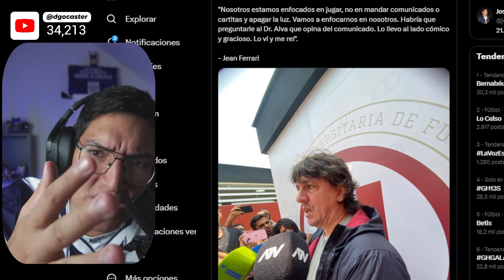¡Jean Ferrari VUELVE a ATACAR a ALIANZA LIMA!